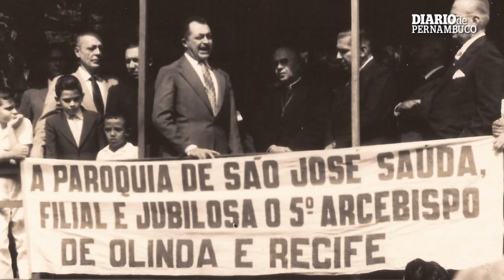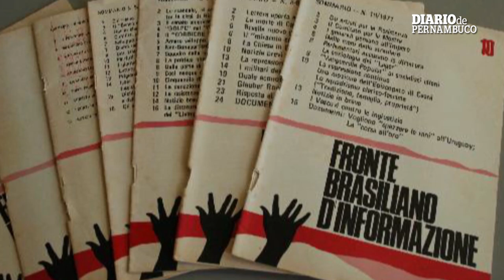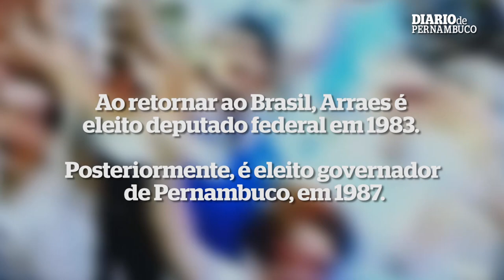O centenário de Miguel Arraes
Nas comemorações dos 100 anos de nascimento de Miguel Arraes, confira a trajetória do político nordestino que mudou Pernambuco. Conversamos com familiares e amigos sobre o Golpe de 64, o exílio de Arraes e seu retorno vitorioso ao Brasil.

Reportagem: Tércio Amaral
Imagens: Paulo Paiva
Fotos: Instituto Miguel Arraes
Imagens adicionais: Youtube
Edição de Imagens: Rafael Marinho